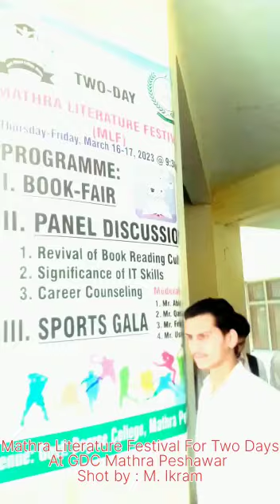GDC mathra peshawar